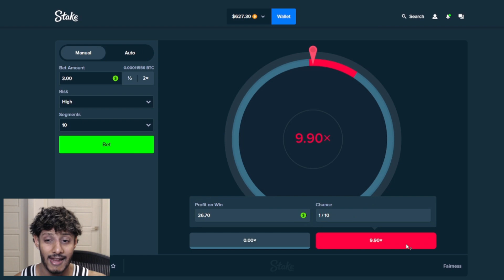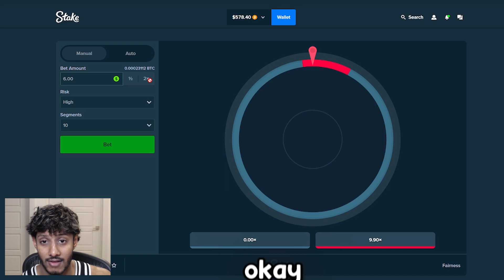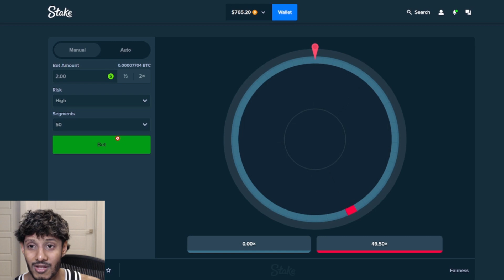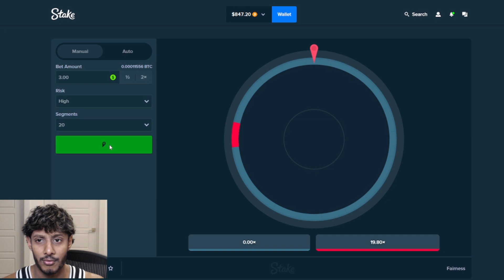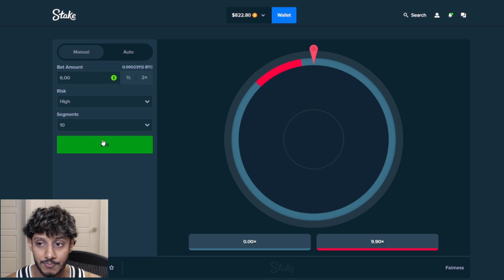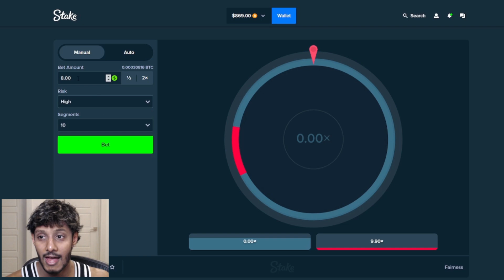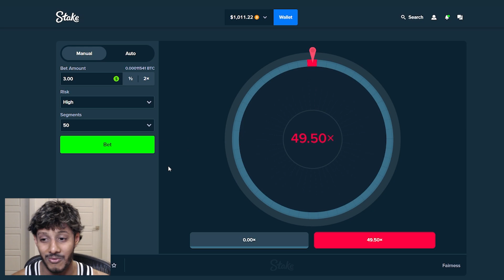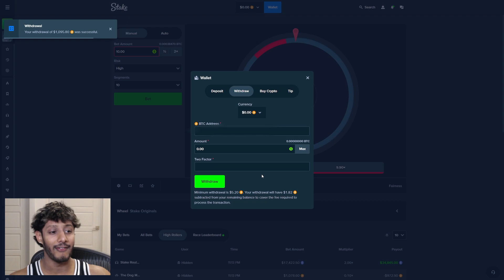I hit MAX Win On Stake Wheel...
today we played some high risk wheel and this happened...

PLEASE DO YOUR OWN RESEARCH ON THE VALIDITY OF THESE OFFERS BEFORE YOU PLAY OR MAKE ANY PURCHASE. MAKE SURE YOU MEET THE AGE REQUIREMENT WHEN USING THESE SITES